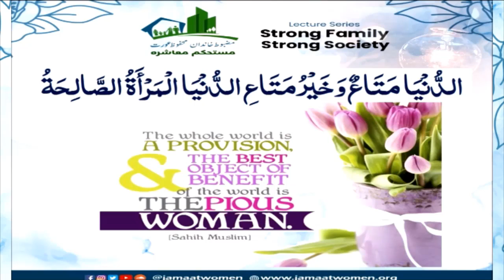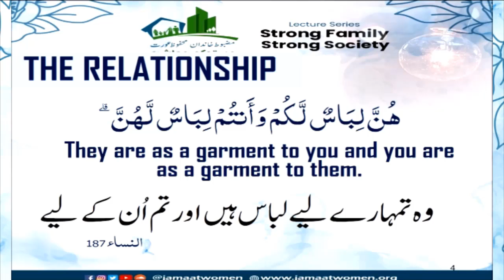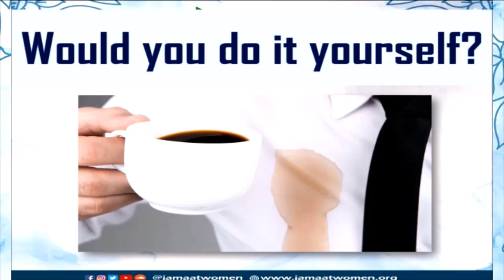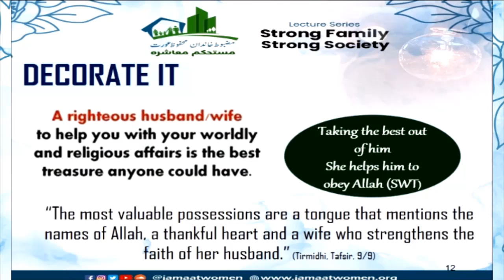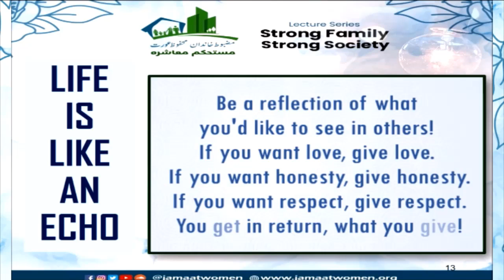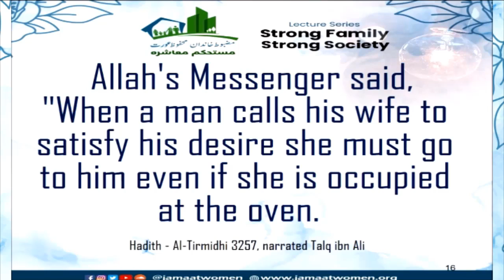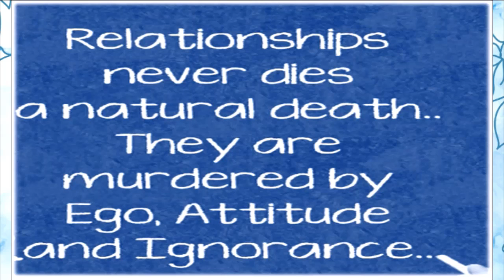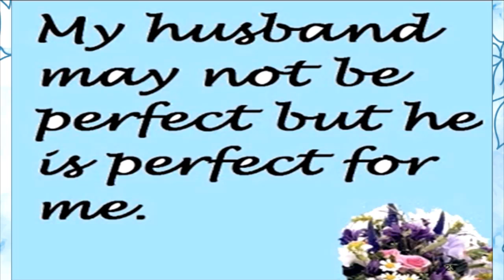بہترین بیوی۔۔۔ قیمتی متاع دنیا| محترمہ کوثرمسعود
--استحکام خاندان لیکچر سیریز--
لیکچر #5
--بہترین بیوی ۔۔۔ قیمتی متاع دنیا--
مقررہ: محترمہ کوثر مسعود
میڈیا سیل حلقہ خواتین جماعت اسلامی پاکستان